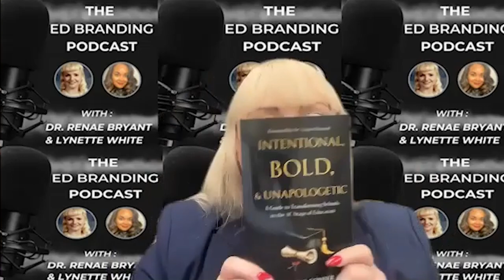Inclusionary Practices to Achieve ALL with Historically Excluded Students in AC-Stage of Education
Dr. Renae Bryant's philosophy of education is it must be student centered. Student needs are the essential priority. Education must provide a secure, supportive, and safe environment for children to learn.